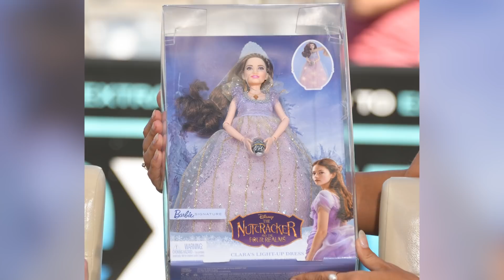La Increíble Transformación De Renesmee De La Saga De Crepúsculo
Aunque Renesmee creció muy rápido en la saga Crepúsculo, Mackenzie Foy tardó más en la vida real en desarrollarse. Ahora que creció, su transformación es impresionante.

Mackenzie Foy ingresó a la industria del entretenimiento a los 3 años, según le dijo a Refinery29, pero aún no era actriz. Foy tuvo su primer papel como modelo en el 2003, y posó luego en sesiones de fotos para Guess, Ralph Lauren, Gap y Garnet Hill.

Mientras, participó en varios anuncios de prensa y televisión cuando le atrajo el mundo del entretenimiento. Pero incluso a una temprana edad, Foy sabía que quería dedicarse a la actuación. Durante una sesión de fotos para Gap cuando tenía 9 años, Foy reveló:

Aunque creció sin ningún otro miembro de la familia en la industria del cine, tuvo la suerte de crecer en Los Ángeles y ser una persona local acostumbrada al mundo del espectáculo. Como aspirante a estrella infantil, Foy también tuvo unos padres muy comprensivos que alentaron sus aspiraciones profesionales y la animaron en todo momento. No sabía que su gran oportunidad en La saga Crepúsculo: Amanecer - Parte 1 no tardaría en llegar.

Empezó como modelo | 0:00
Pasó a desempeñar pequeños papeles en la televisión | 1:05
Renesmee lo cambió todo | 1:57
De la fantasía al cine de terror | 3:03
No te metas con Mackenzie Foy | 4:00
Interstellar | 4:49
Los éxitos de taquilla siguieron llegando | 5:53
La reinterpretación de un clásico | 6:55
Quiere entrar en el UCM | 7:50
Sigue queriendo dirigir | 8:40